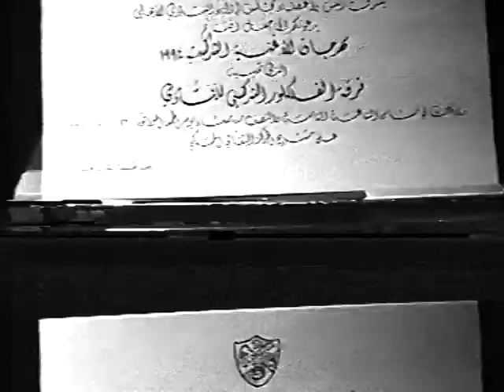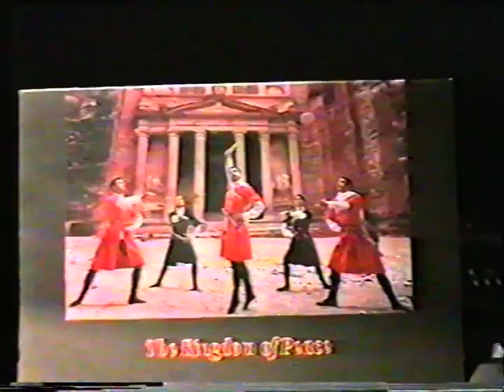Ürdün'den Çerkes Kültür Gösterisi - Иордан Адыгэ Зыхуэс 1994-1995 - Jordan Circassians